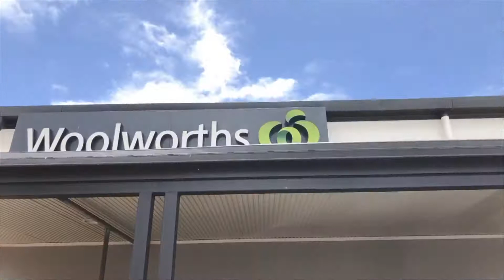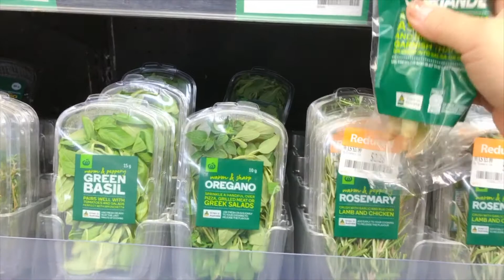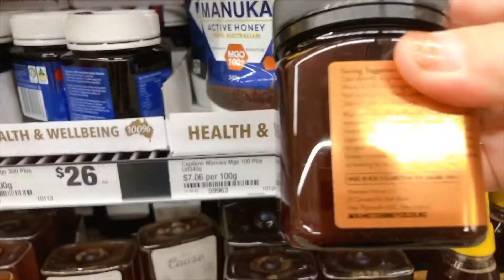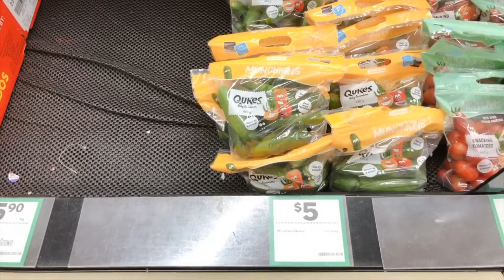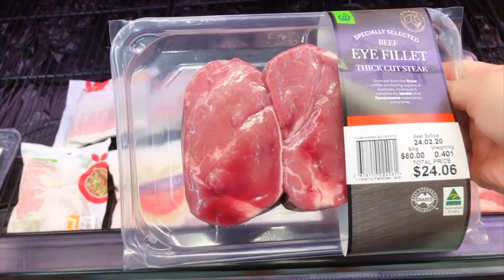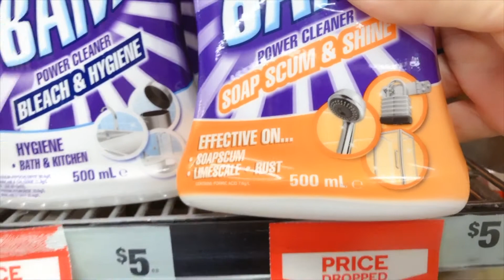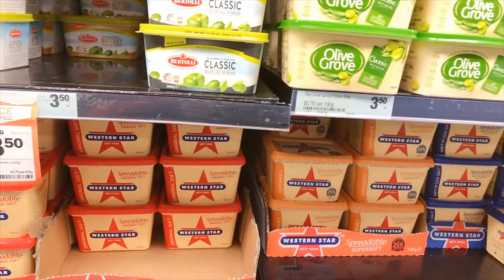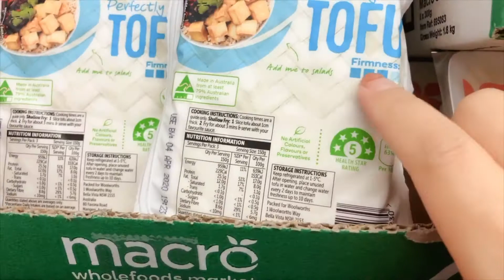看这儿的超市价格（2020年2月7日）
看这儿的超市价格什么感觉？和你哪儿相比呢？分享我的日常。